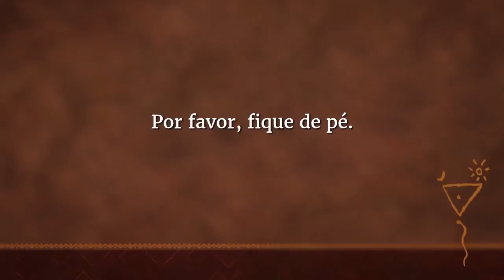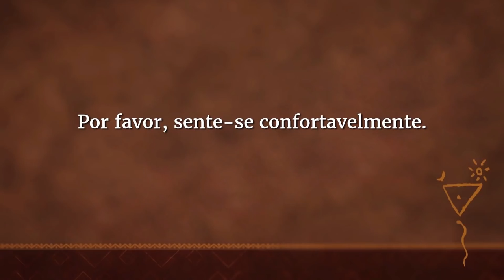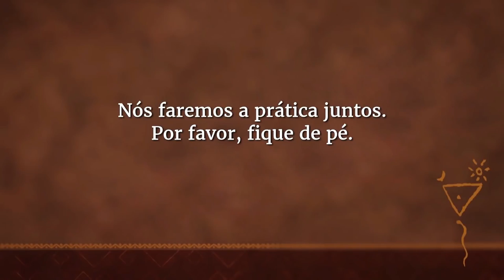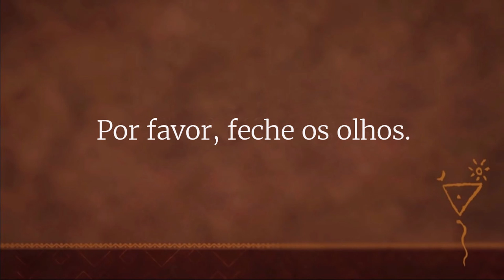Yoga Para o Sucesso | Sadhguru Português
Em evolução, uma coluna vertebral verticalizada corresponde a um avanço das capacidades. Esta prática simples mantém a coluna vertebral saudável e ativa, e pode fazer maravilhas.